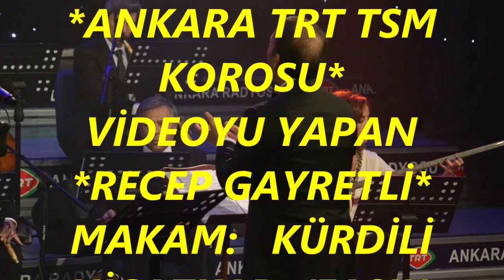ANKARA TRT TSM KOROSU-FASIL (Şef-V.Kaptan YURDAKUL) (KÜRDİLİ HİCAZKÂR)R.G.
ŞEF: VEDAT KAPTAN YURDAKUL
SOLİST:
*ANKARA TRT TSM KOROSU*
VİDEOYU YAPAN
*RECEP GAYRETLİ*
MAKAM:   KÜRDİLİ HİCAZKAR  (FASIL)
PEŞREV
Söyle Ey Mutrıb-ı Nâzende Edâ
Derdin Ne İse Saklama Mâhrem Olayım Ben
Sen Beni Bir Buseye Ettin Feda
Tir-i Nigehin Açtı Ciğergâhıma Yâre
KEMANLA ARA TAKSİMİ
Sana Ey Canımın Canı Efendim
Kara Sevda Dedikleri Bir Ateş Var Başımda
Muntazır Teşriine Hazır Kayık
SAZ SEMÂÎSİ